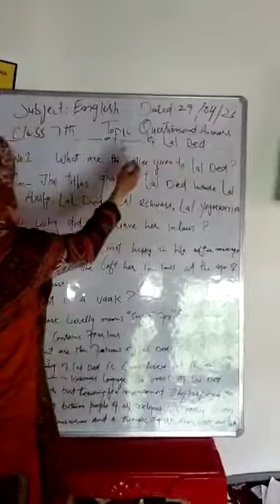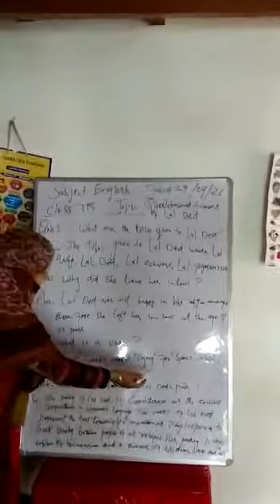A lecture by Shugufta Akhter class 7th English questions of Lal ded